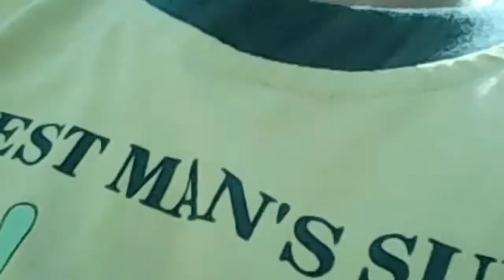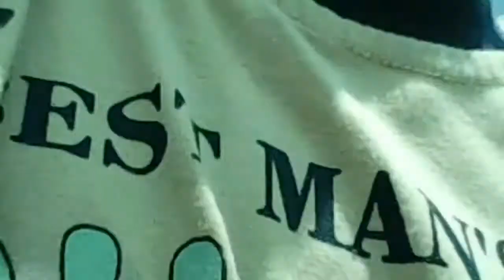08. август 2017.